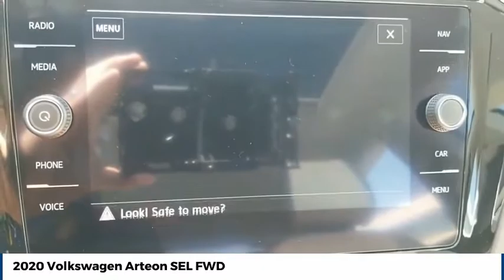2020 Volkswagen Arteon Street Volkswagen of Amarillo Presents YB8053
2020 Volkswagen Arteon SEL FWD

Street Volkswagen
8707 Pilgrim Drive